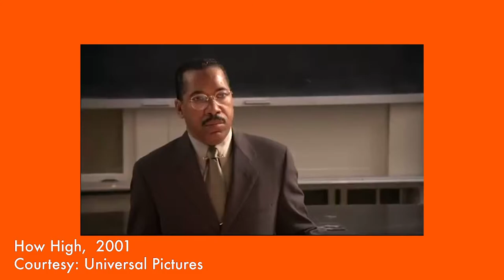K-$upreme | This Or That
We caught up with K-$upreme and had him choose between stone Black movies, California and Georgia, and WAY more.